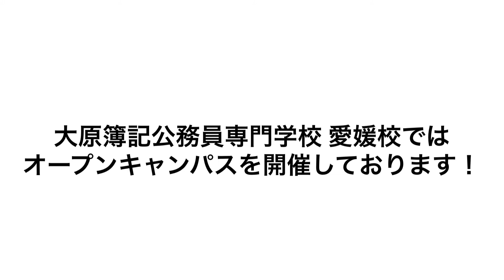【大原愛媛校】総合ビジネス科1年生に1日密着！！2分22秒で大原愛媛校のことがまるわかり！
大原愛媛校のNEWコンテンツ「1日密着」！！
見ていただくと2分22秒で大原のことがまるっと分かります(^^)/
 お一人お一人に合った、より詳しいご説明は オープンキャンパス等で行っています！
▼大原愛媛校公式WEBサイト
▼パンフレット･募集要項の請求はこちら
▼オンライン進学説明会の詳細･ご予約はこちら
▼オープンキャンパスの詳細･ご予約はこちら